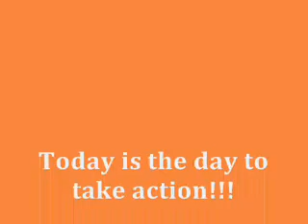Spring is Coming! Are you Preparing?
John Pitlick talks about the arrival of Spring and what the possibilities are for reaping a harvest in the Fall if you take action NOW!  Don't make the mistake of staying in Winter mode the transition needs to happen on purpose.  So if need to change your life and turn your potential into peak performance Call John Pitlick The Visionary Performance Coach at to prepare for yourself for a fruitful 2010.